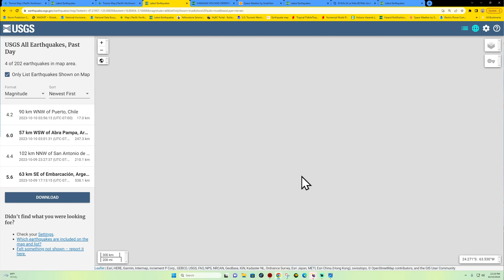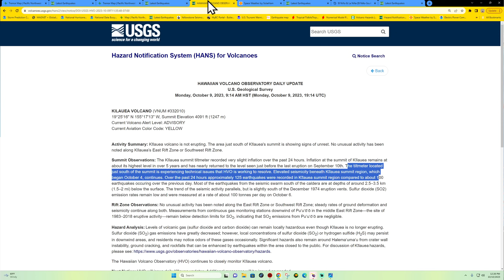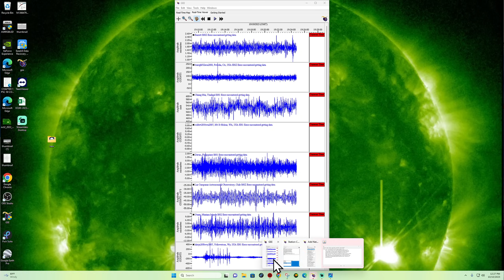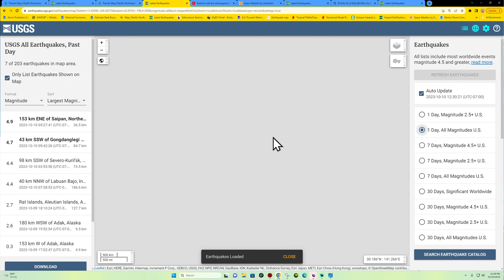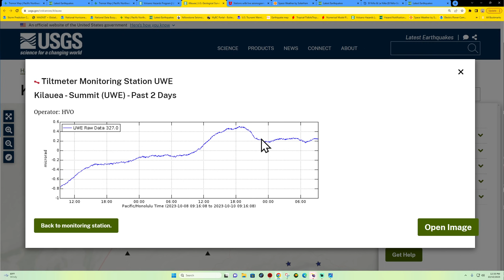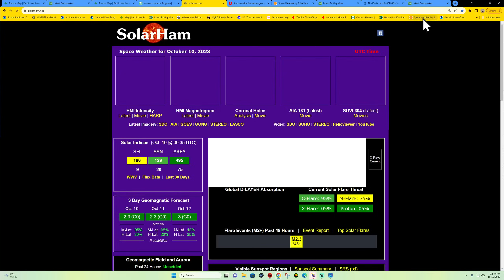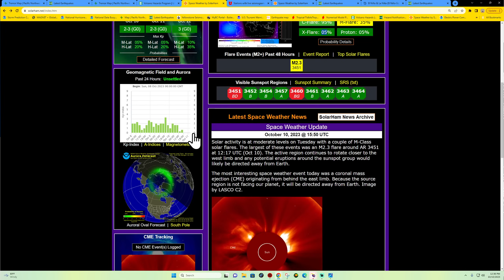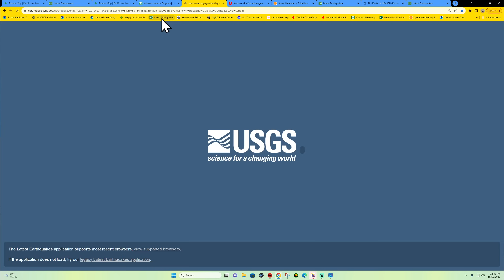6.0 Earthquake Argentina region. 3.2 EQ Yellowstone. Tuesday update 10/10/2023